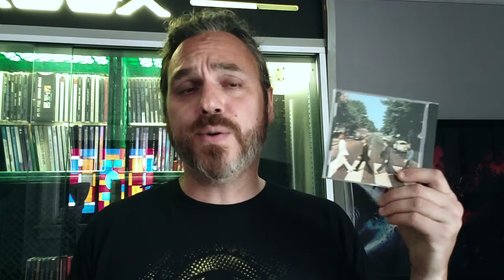Album Review 103 - The Beatles - Abbey Road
I just discovered that somehow this video either never got posted or was accidentally deleted. This was part of my Beatles triple shot and was the last album I looked at in the series of three. It's also the only full studio album from the later half of the 60's that I don't have remastered.